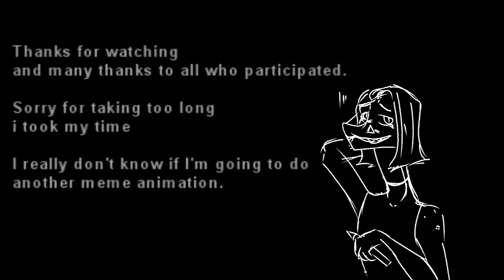💊🌸💌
Hi i'm iska

I hope you like this thing
I could have done better, sorry

all the ocs are from people of my discord

Perzita (I forgot to put you at the end)
Box Boy
Ryosuke
mau
chrly
nekki
Sam The Polar Fox
Polar The Ice Bear
Alixer
jay
luck
Black squirrel
slayer and rony
Roxy
Dractyl
scampi
musky
kuro
Ciro